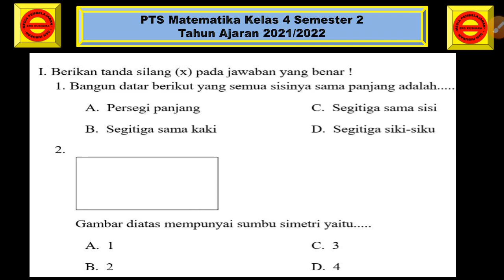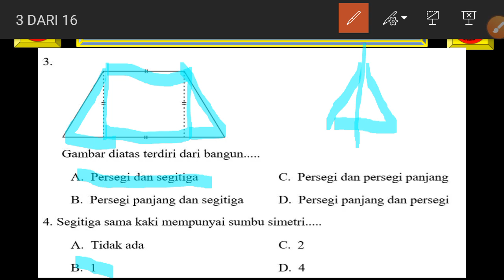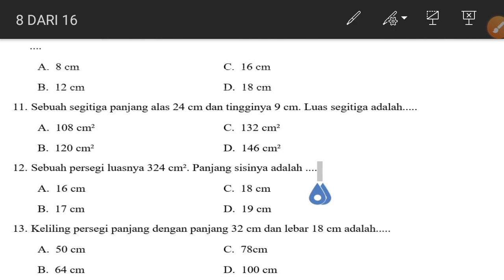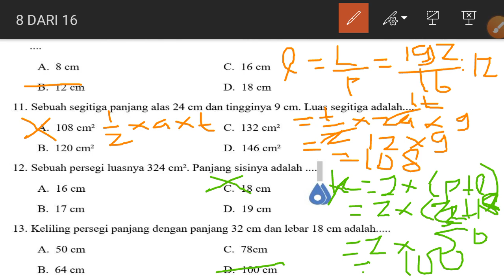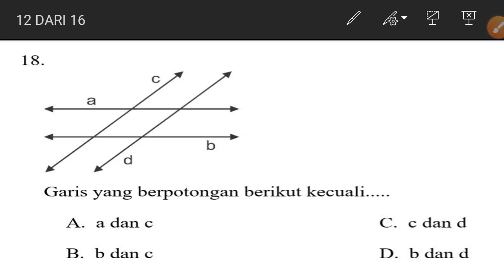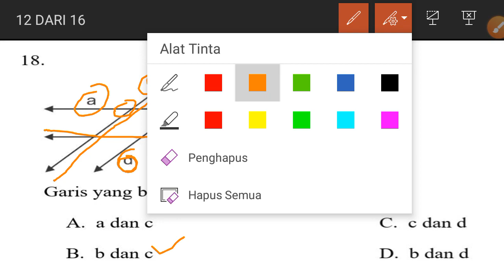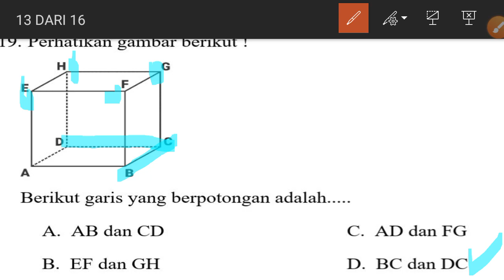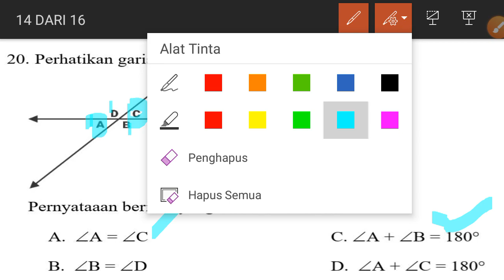Soal Penilaian Tengah Semester PTS Matematika Kelas 4 Semester 2 TA 2021/2022